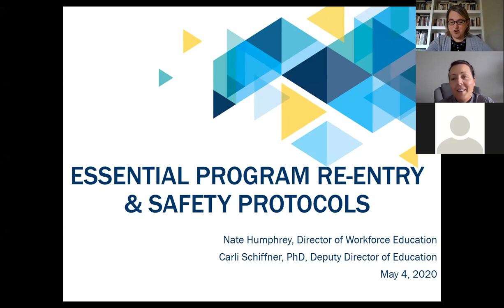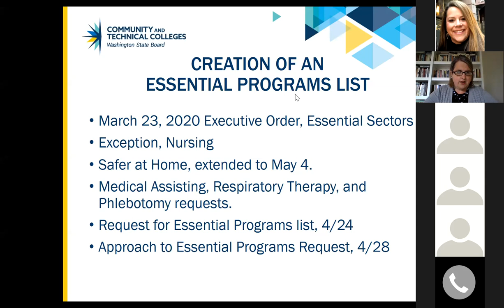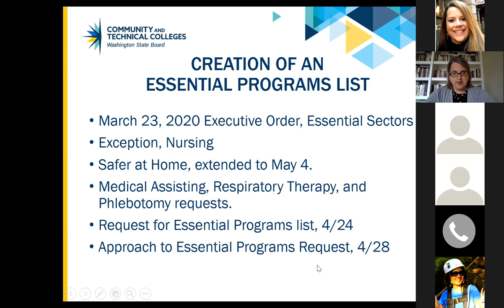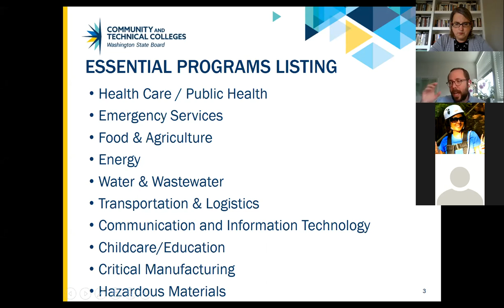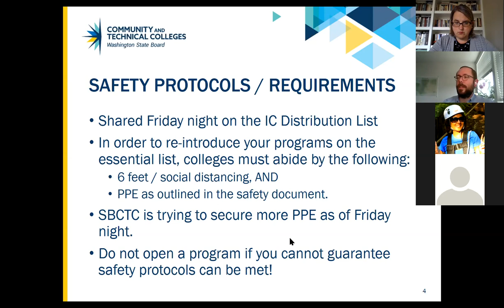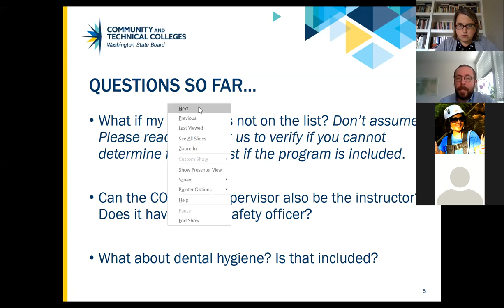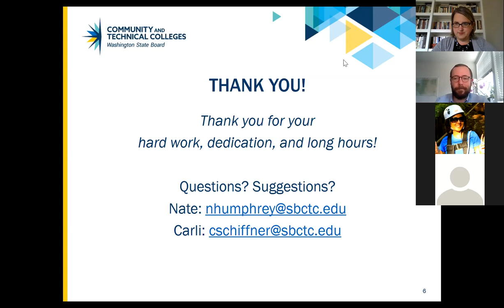WEC Essential Programs Re-entry Discussion & Parameters